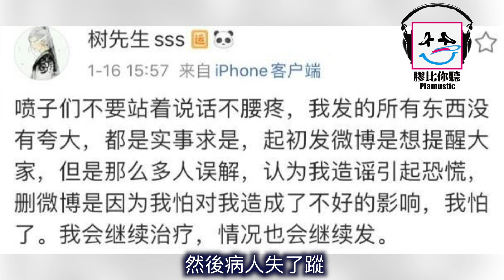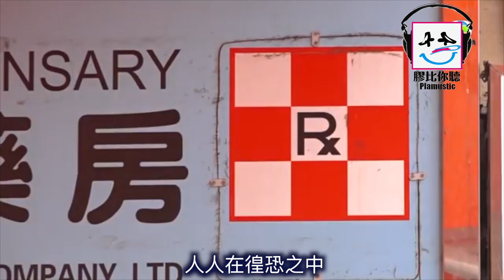【膠比你聽】《大陸有肺炎嗎》原曲：陳百強 - 幾分鐘的約會 [改詞版] ｜武漢肺炎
原曲：幾分鐘的約會
改詞：安東尼
主唱：安東尼
混音：安東尼
MV：安東尼

歌詞：
大陸有肺炎嗎
武漢當中幾人已病重？
若密密透露嗎
然後病人失了蹤
大陸有肺炎嗎
"惹"比香港  港人似做夢
內地裡疫情似是失控  微博起哂訌

每天幾粒鐘  武漢香港已互通
肺炎如沙士
人人在徨恐之中